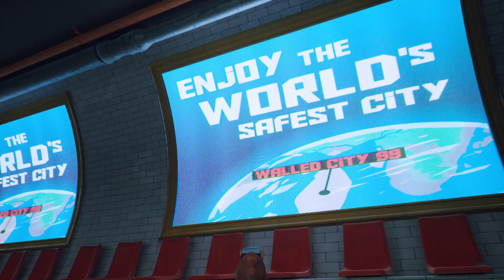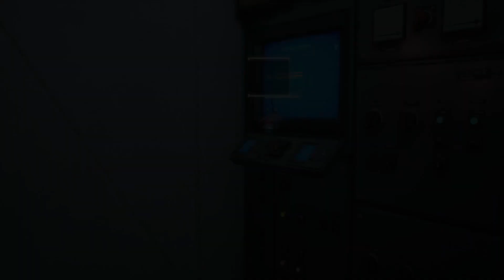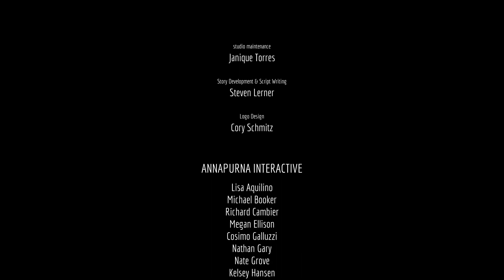Tokai Towers - Stray Floor Top Floor) We'll Make it Out... I Promise You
So Finale Time and this was while fun very emotional. Watch as I keep up with making my way to the outside world.